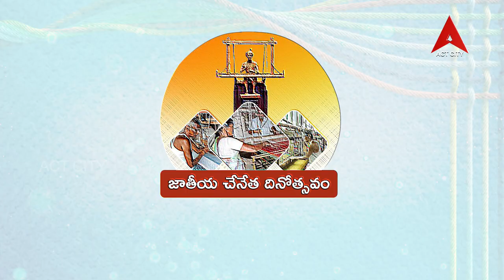జాతీయ చేనేత దినోత్సవం